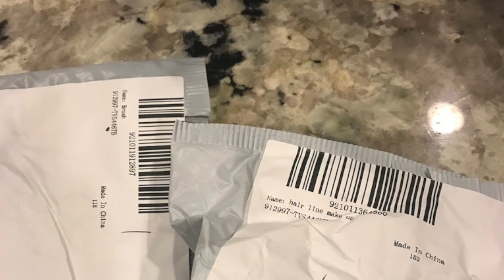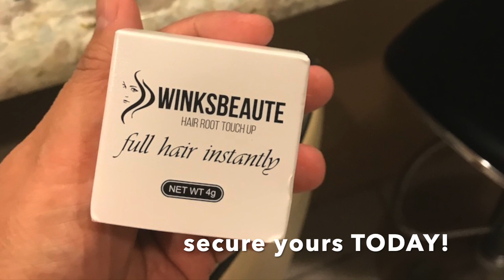Winksbeaute Hair Root Touchup Review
Temporary root conceler touch up Just in seconds..The Winksbeaute